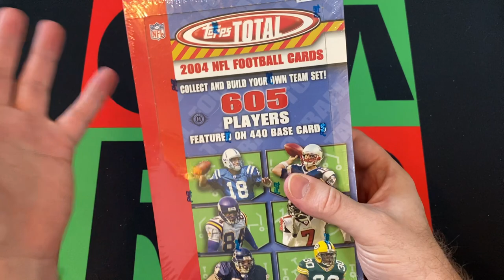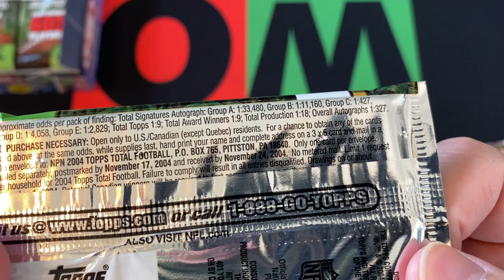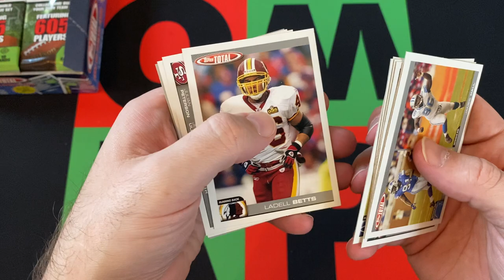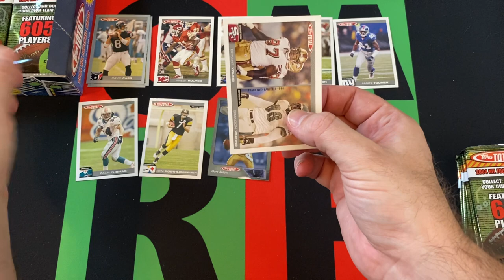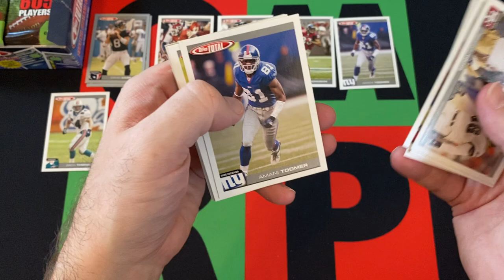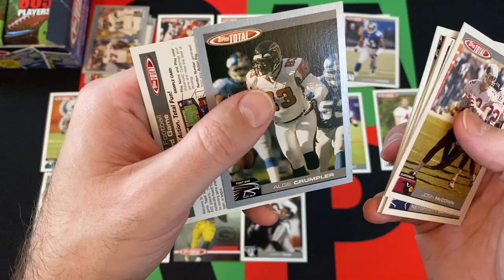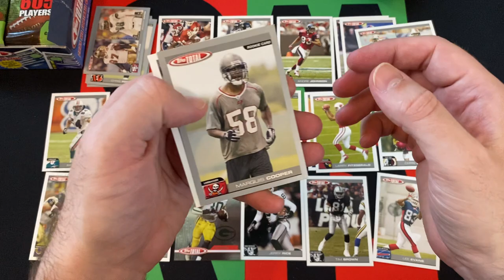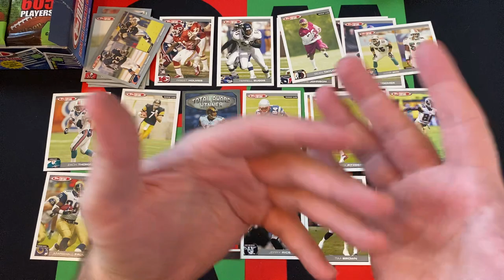2004 Topps Total NFL Football Hobby Box Part 1! 🏈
It's Sunday, which means it's time for Football and the journey through the dark ages of my collecting history continues with 2004 Topps Total NFL Football Hobby Box! I'll be opening up 6 packs each week for the next 4 weeks. Today is part 1, so check it out and then come back next week for Part 2!